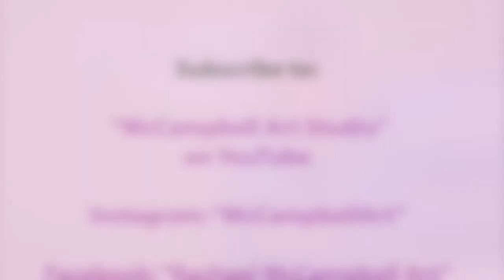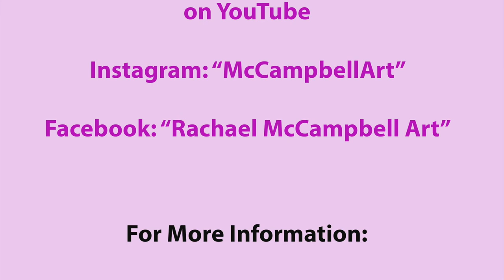Raffle Winner! "Painting with Friends" Video with Artist Rachael McCampbell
This video shows the moment when I draw from the names of those who entered the Leslie Satcher video and raffle. I randomly chose from those names in a bowl (that my sister the potter Janet Harper made). If you want a chance to win, please subscribe to my channel and comment on future "Painting with Friends" videos so you that you too can enter the raffle and hopefully win great prizes!